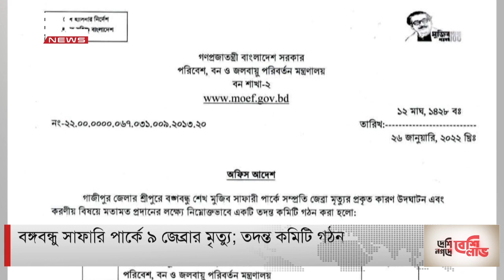ডিবিসি সংক্ষিপ্ত সংবাদ